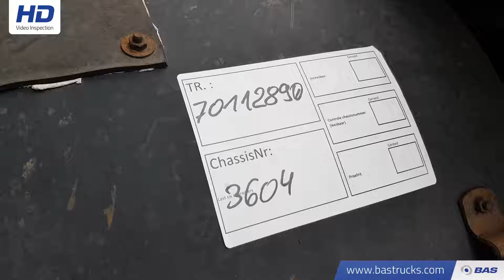70112890 GS Meppel AC-2800 Kipp Chassis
GS Meppel AC-2800 Kipp Chassis